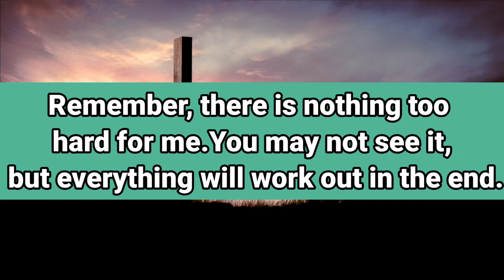💕🌈 God message Today : Someone in your family is sick and unable to say... God says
a
This Video Includes All These Searches 👇

1. God message for me today
2. God message for me
3. God message
4. God's message
5. God message for you
god's message
prophetic word
god message today for me
god message
god message for you
god says

1. God message for me today
2. God message for me
3. God message
4. God's message
5. God message for you